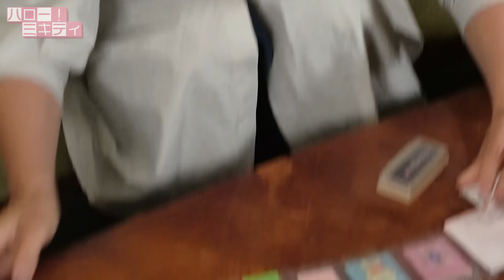おまめが保育園に行きます！こんなもの用意してるよ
現在3児(長男・長女・次女)の母、藤本美貴が「新しい自分を発掘」すべく、色々なヒト・モノ・コトと出会い、好きなことを見つけ、やりたいことをやっていく様子をお届けするチャンネルです。